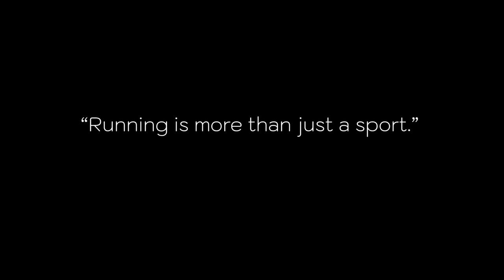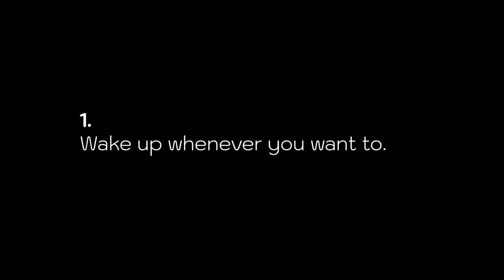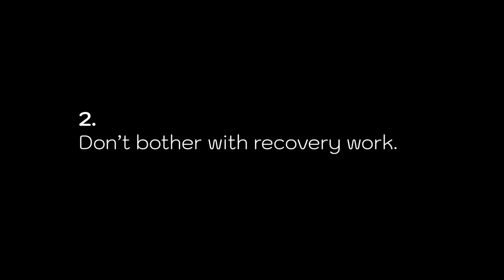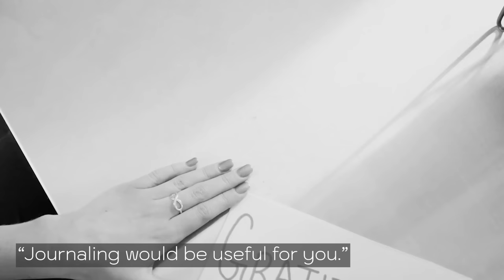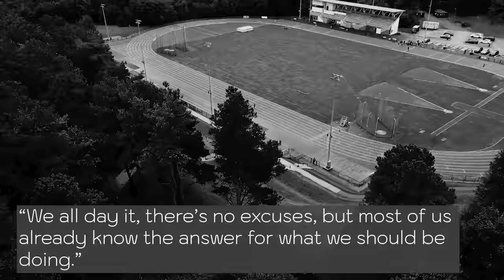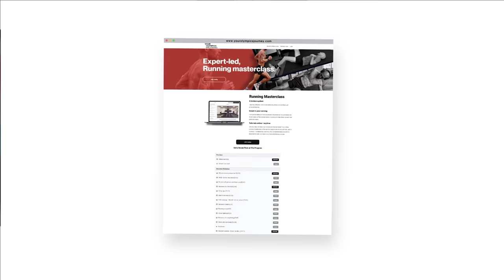How most runners are holding themselves back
Stop some of this nonsense, and start getting better at running.

The best tips to help you stop holding yourself back,

I'm an Olympic marathon runner, and Under Armour professional, and this routine has helped save me injuries throughout my career, and improve the quality of my training.

60 lectures and 10 hours of tips